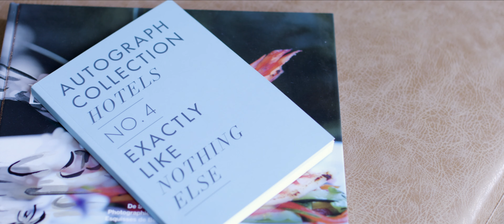Marriott Autograph Collection - Glass Light Hotel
Part of Marriott's Autograph Collection hotels, the Glass Light Hotel in Norfolk, Virginia is part hotel and part art gallery, with a restaurant featuring meals created by a Michelin-star chef.

Shot on:
Panasonic EVA-1